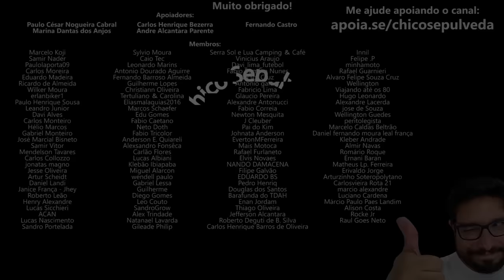O Caminho Mais Rápido Para o 1NF3RN0 - Triumph Scrambler 400X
🔹Seja membro deste canal:
🔹Faça uma doação em Bitcoin ou Ethereum:
BTC: bc1ql5esj3ctne5gv9mqg54j4gsns280fpu3jfxqjm
ETH: 0x16be8dc1D7f74c1CB2AA2e02089EA5f5fd168bc3